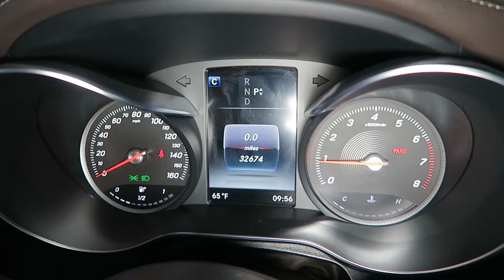2018 Mercedes-Benz GLC 300 4MATIC for Sale in Canton, Ohio | Jeff's Motorcars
2018 Mercedes-Benz GLC 300 4MATIC for Sale in Canton, Ohio!